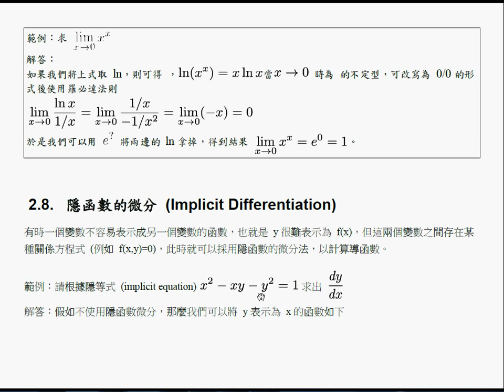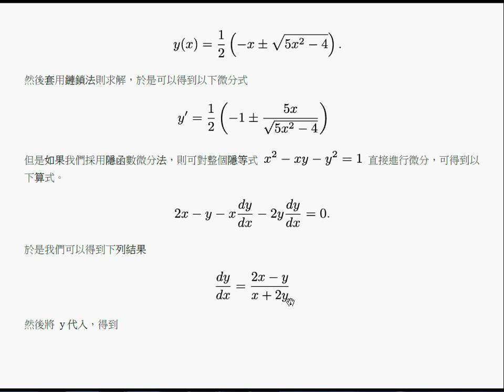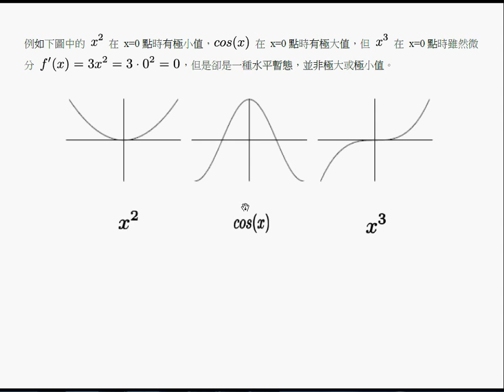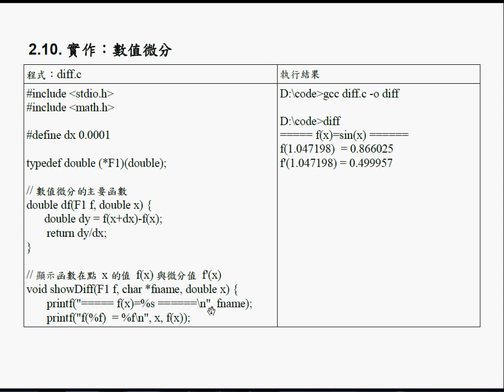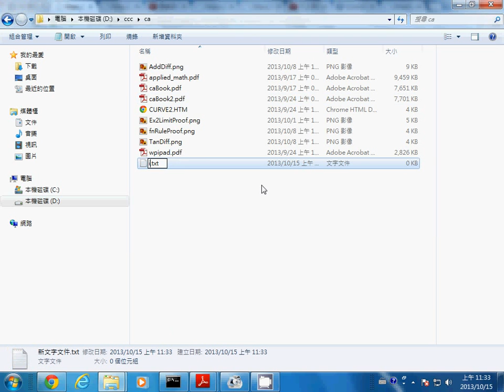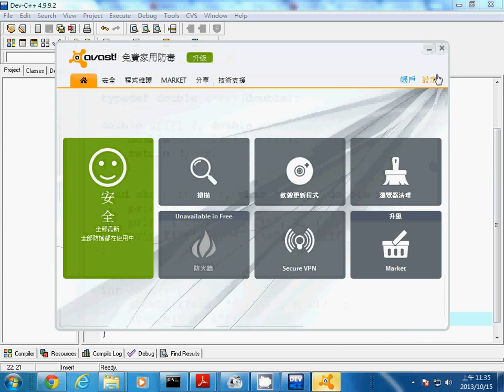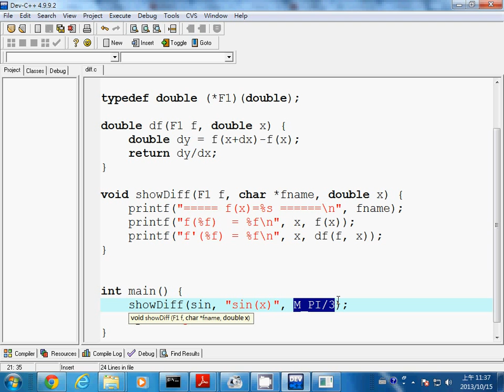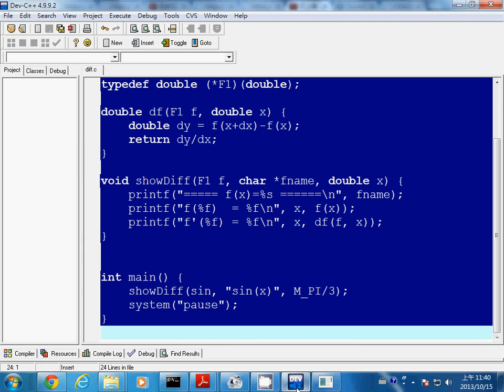微積分：隱函數微分與數值微分 -- caImplicitDiffAndNumericalDiffCode